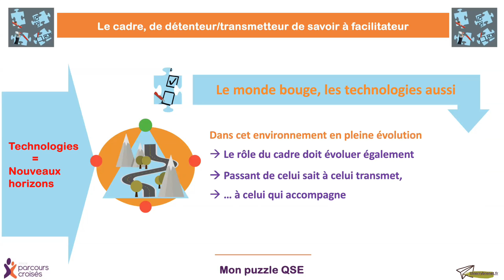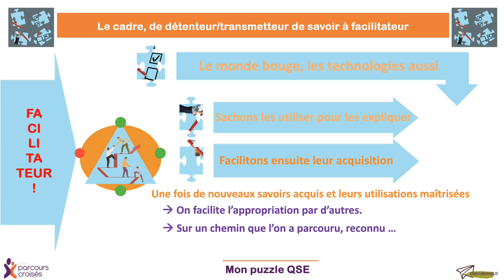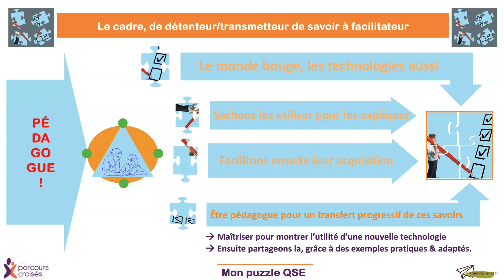Mon puzzle QSE : Le nécessaire changement de positionnement des cadres vers un rôle de facilitateur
Pourquoi un Puzzle ?
Dans notre société où nous cherchons toujours à gagner du temps, il n’est pas rare que nous sautions des étapes dans nos réflexions QSE : préparations de réunions, analyses de non-conformités… Cela n’aboutit pas forcément à des catastrophes, mais souvent à de moindres améliorations.
Pour éviter cela, notre expert Thierry Brenet propose, à travers ce rendez-vous de décortiquer des marches à suivre symbolisées par les pièces d’un puzzle que l’on emboîte.

Aujourd'hui : Le nécessaire changement de positionnement des cadres vers un rôle de facilitateur